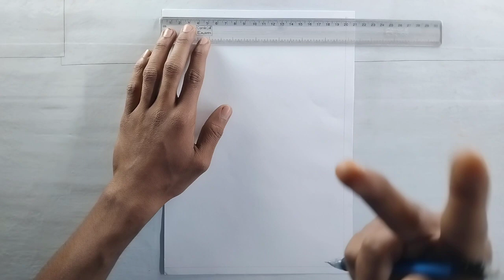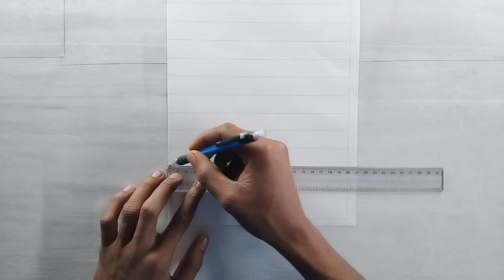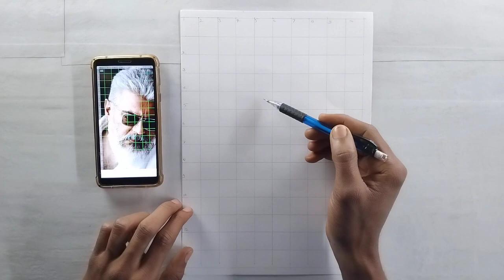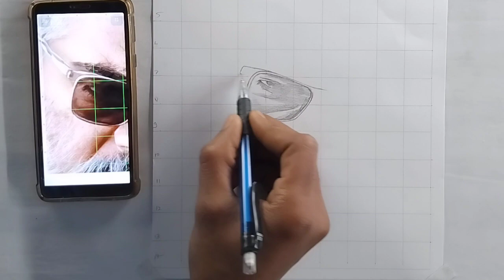South Actor Ajith Kumar drawing, Outline Tutorial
PAPER - Cartridge A4 size 140 gsm

Your queries -